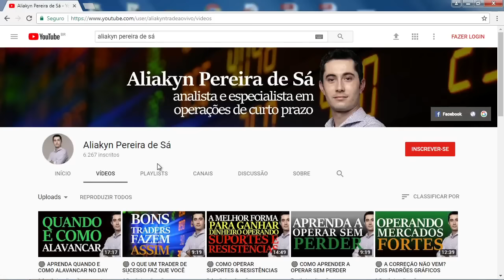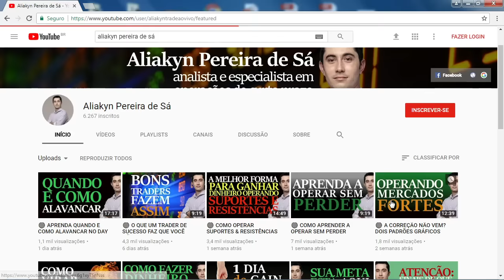🔴 O QUE OPERAR: ÍNDICE OU DÓLAR (PROGRAMA QUERO SER TRADER)